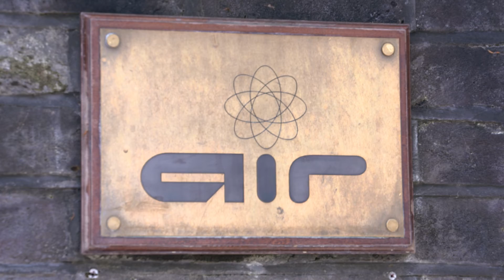Red Bull Air Race game music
The video game music for Red Bull Air Race, filmed at Air Lyndhurst Studios, London